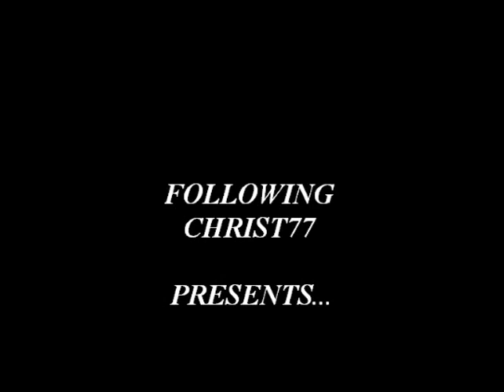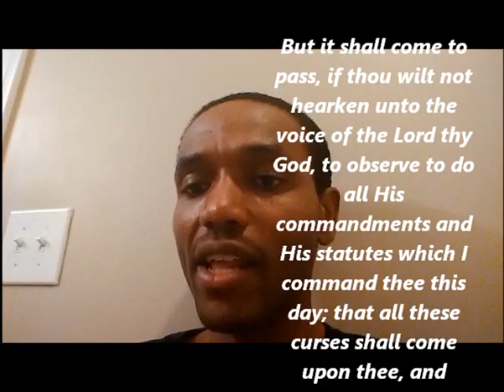IS SMOKING MARIJUANA A SIN?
IS MARIJUANA REALLY JUST AN HERB? DOES IT HAVE ANY HEALTH BENEFITS? OR IS IT ACTUALLY BAD FOR YOU?